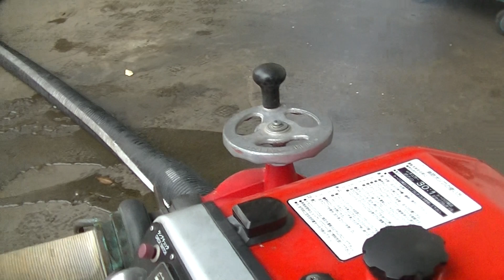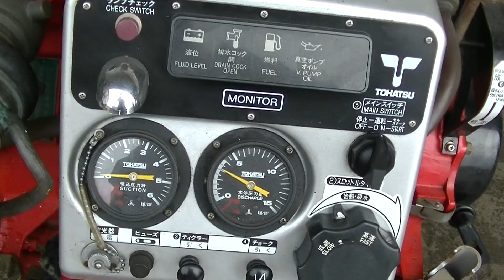トーハツ消防ポンプ V38CS-9670の動画を見る事が出来ます